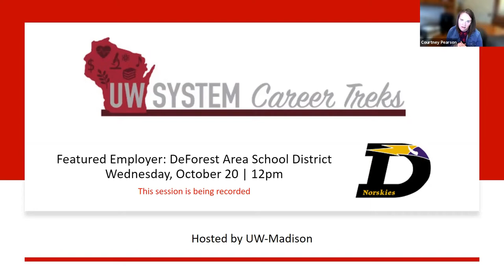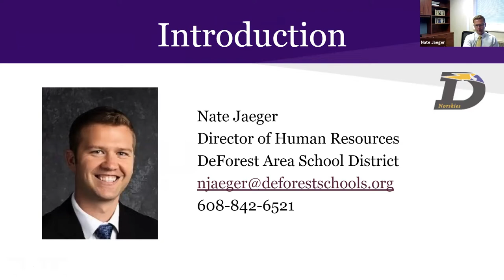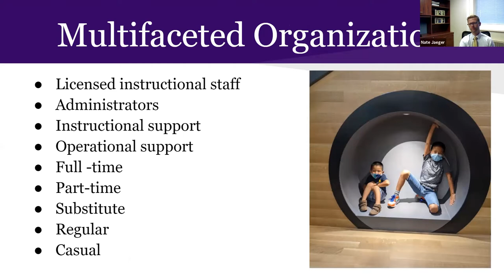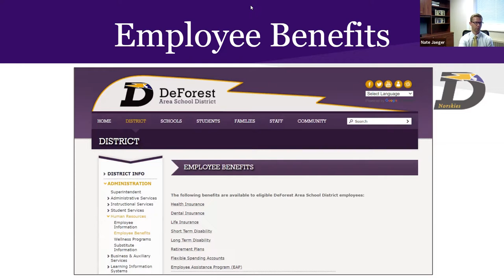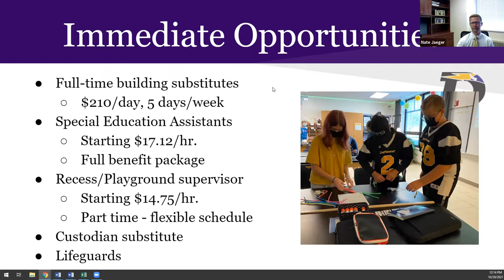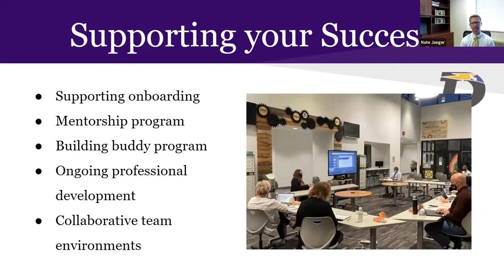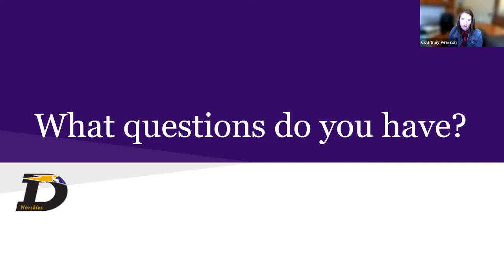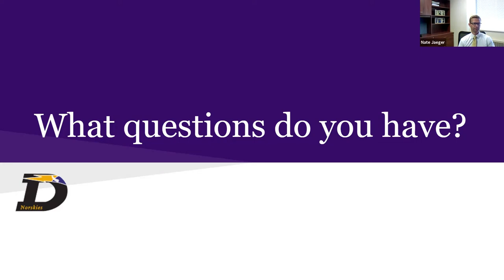UW System Career Trek: DeForest Area School District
Learn more about our district on our website.
District Location: DeForest, WI
Industry: Education

This event is part of the UW System Fall 2021 Virtual Career Trek series, and is hosted by UW Madison. All UW System students are invited to attend!

Attending a Virtual Career trek is an opportunity:
• to engage with industry professionals
• expand your network
• increase your awareness of career possibilities

You can build connections that will help with your job search AND discover potential career paths that you might not have considered. It’s a unique chance to learn about a company of interest, any job or internship opportunities they have available, and what they might look for in candidates that apply. The Virtual Career Treks will be hosted every Wednesday at 12 PM.